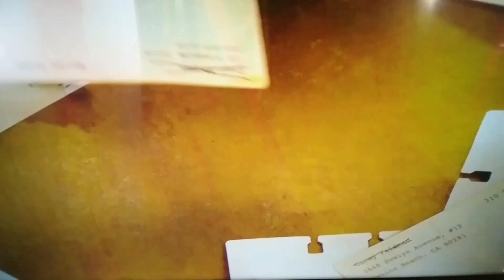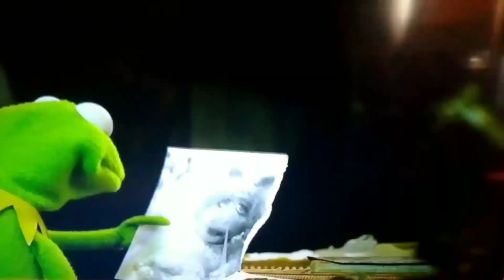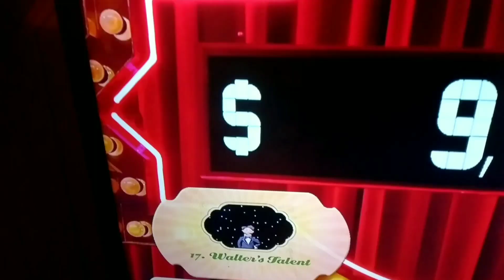The Muppets (2011) but only when Dr. Bunsen Honeydew and Beaker are on screen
Today we continue the marathon of Dr. Bunsen Honeydew and Beaker videos with their screentime in The Muppets (2011)

Up Next: Muppets Most Wanted